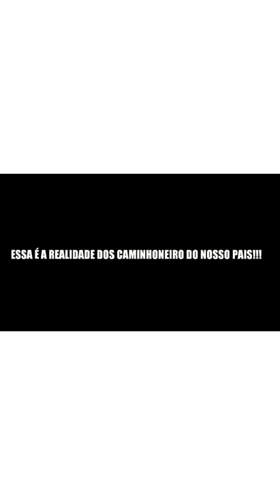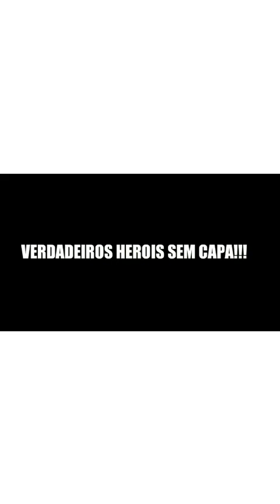AS VEZES É DIFÍCIL